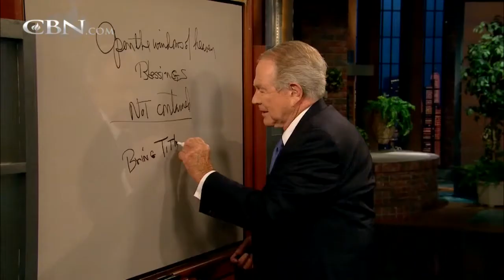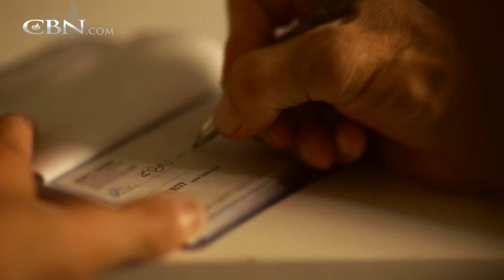Life Is Short—Make It Count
John and his family spent a lot of money on medical bills when his wife was sick with cancer. John remained faithful to God and to a principle that provided for his family financially. John learned what’s really important in life and to value ...